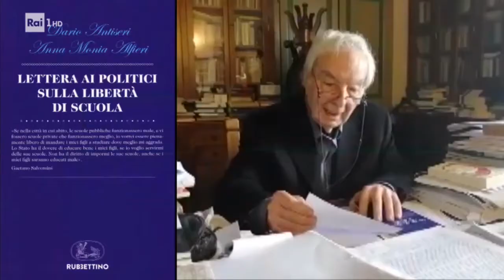Milleeunlibro - Scrittori in TV con Suor Anna Monia Alfieri e Dario Antiseri Alfieri (30/05/2021)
►RINGRAZIAMO Rai1 per questa opportunità di dialogo◄ (Copyright© Rai ®)
Il 30 Maggio sono stata intervistata durante la puntata di Milleeunlibro - Scrittori in TV dove ho presentato insieme a Dario Antiseri il nostro saggio:
Lettera ai Politici sulla Libertà di Scuola.

IL NOSTRO OBIETTIVO:
A.M.A. – Associazione Mariapaola Albertario è una associazione di promozione sociale nata per dare una risposta ad una esigenza ben precisa: il DIALOGO fra le tre componenti fondamentali della scuola, Genitori, Insegnanti ed Istituzione Scolastica, per comprendere la realtà del nostro tempo e consentire ai nostri figli di avere gli strumenti necessari per affrontare la complessa realtà in cui vivono.